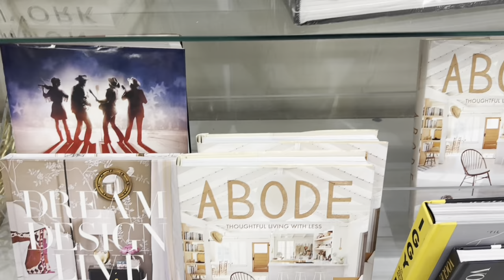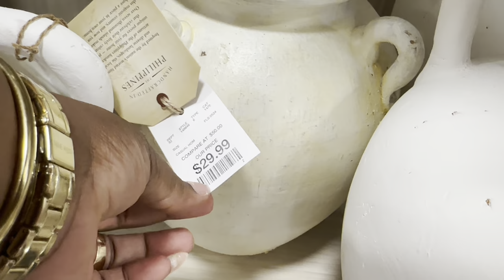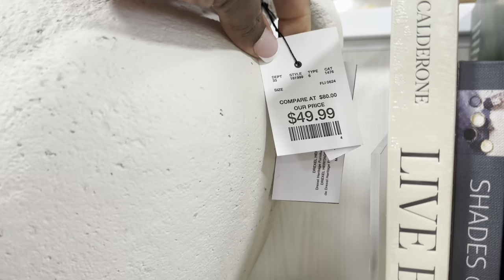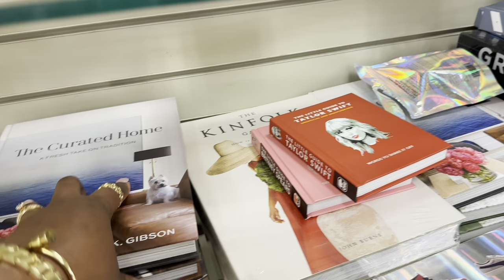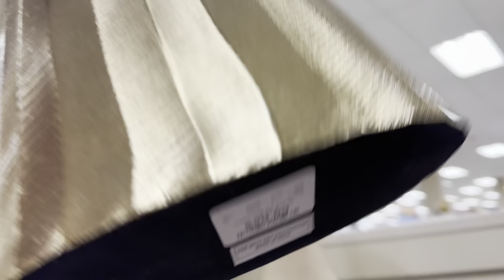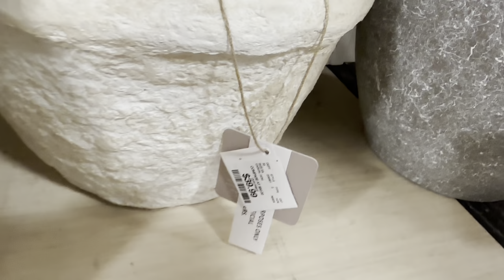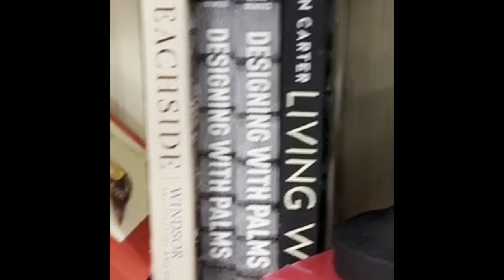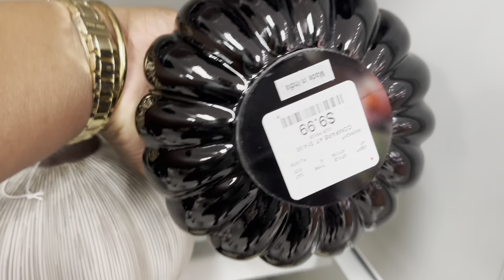SUNDAY RECAP: EPIC HOME GOODS | HOME DECOR SHOPPING | WALKTHROUGH MARATHON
Hey guys welcome to my channel and for today’s video I’ll be sharing my last coupleof HOME DECOR , fall & halloween shopping escapades at tjmaxx homegoodsshopwithme marshalls come browsewithme for a fall2024 where we'll be viewing rugs hope you guys enjoy and dont forget to LIKE SHARE DEFINITELY SUBSCRIBE & LEAVE ME A COMMENT THANKS FOR WATCHING 💕❤️💕